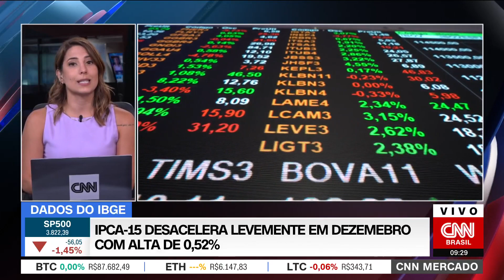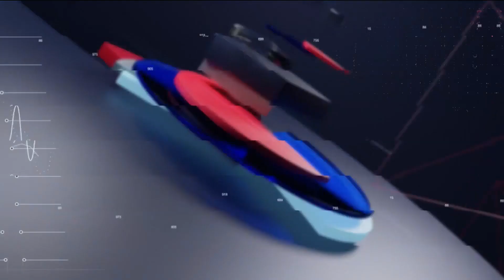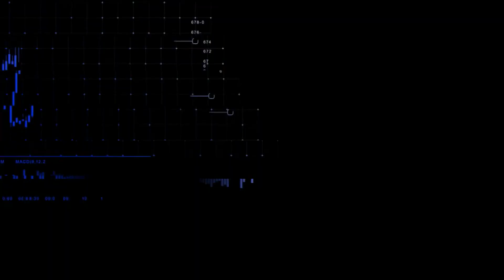CNN MERCADO: Ibovespa futuro opera em leve alta em dia de pouca liquidez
O Ibovespa futuro opera em leve alta na manhã desta sexta-feira (23), indicando uma abertura positiva do mercado no Brasil. O dólar opera em queda de 0,7% aos R$ 5,14. Confira essas e outras notícias na primeira edição do CNN Mercado, com Priscila Yazbek.